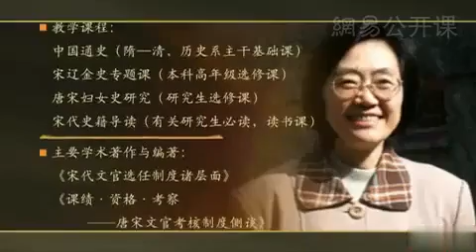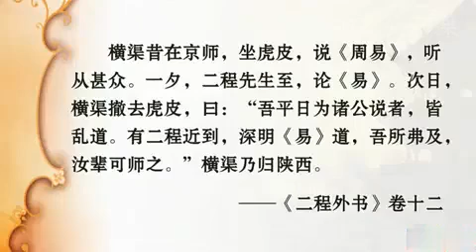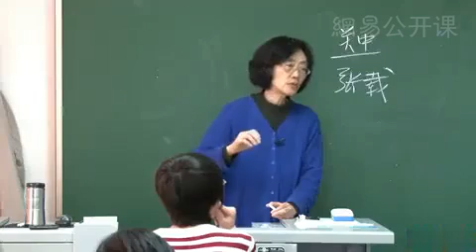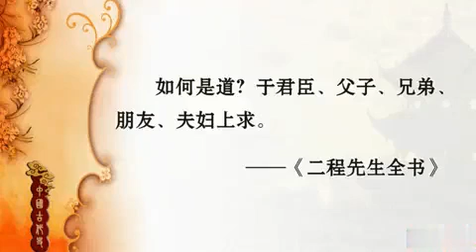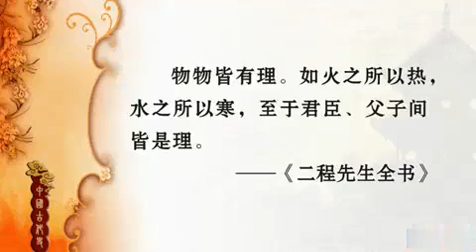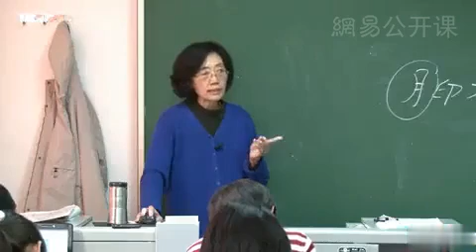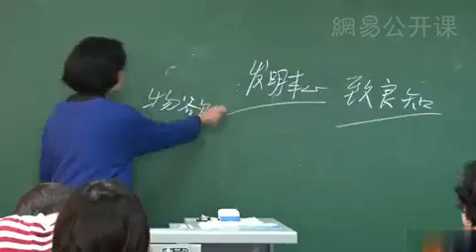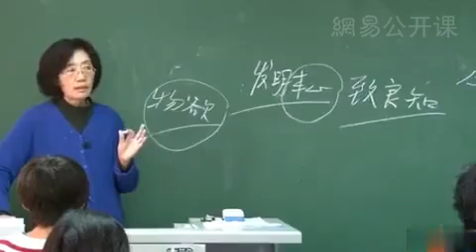P101第61讲 学术发展的新趋势（四）